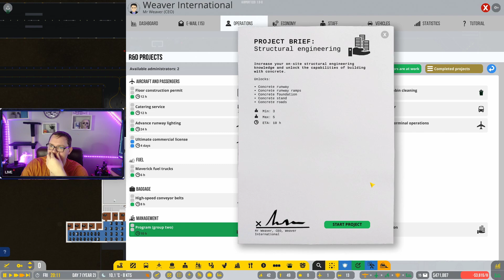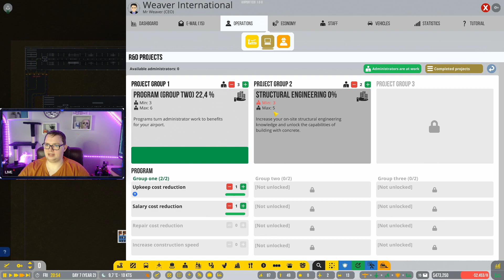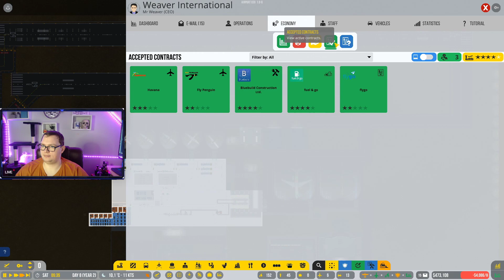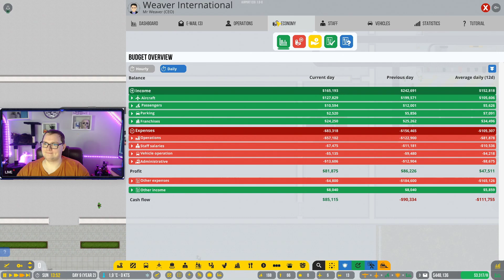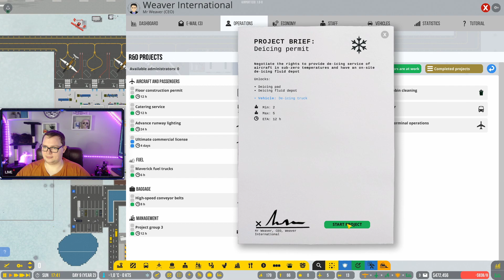Airport CEO Gameplay Part 16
This video is a part of my Airport CEO Gameplay series that i streamed on my twitch channel.